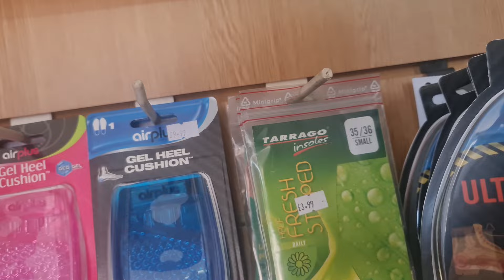THAT'S NOT REALLY WHAT I HAD IN MIND!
Join me for a busy day as I juggle several jobs and hobbies! 🕒 First up, I work with an anxious dog, helping her feel more comfortable and calm. 🐾 Next, I drop by a pre-job visit for a pet sit that I'm starting later this week, making sure everything is set for my furry client. 🐕 After that, it's time for some home-based tasks—gardening in the sunshine and whipping up a delicious rhubarb crumble in the kitchen. 🌱🍴 Watch as I balance work and play, making the most out of every moment.